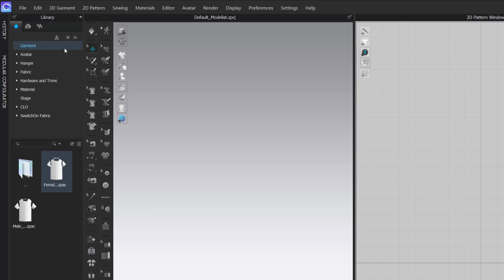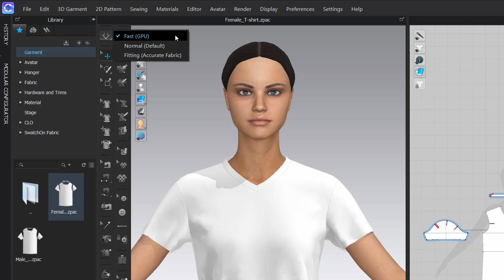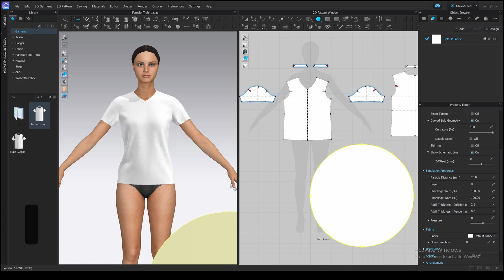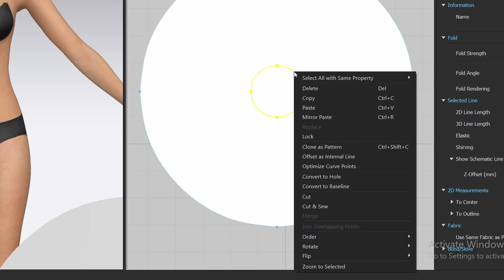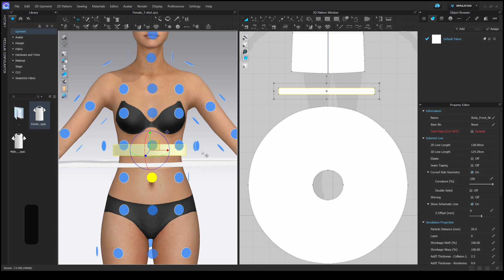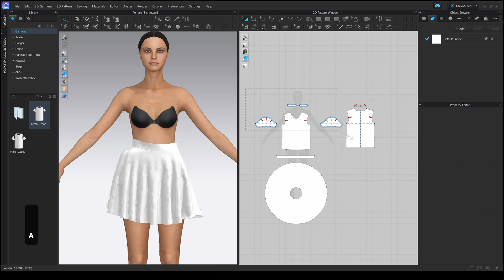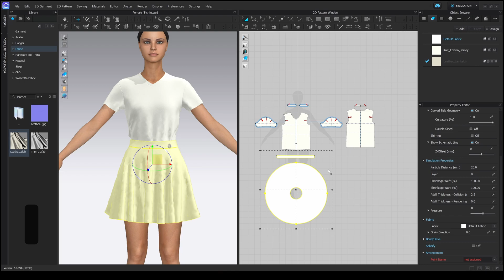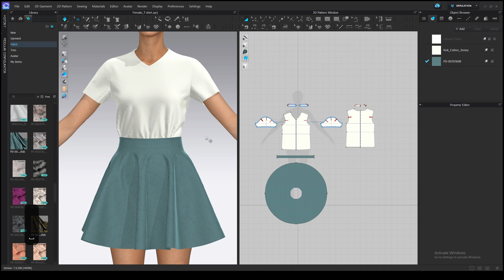CLO3D Basics | CLO3D Beginners Tutorial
Let’s create the first garment together and learn CLO3D Fundamentals!

______CHAPTERS______
00:00 - Avatar, Library
00:42 - Navigation
01:11 - Open the garment
01:58 - Simulation
02:44 - Tools, Shortcuts
04:55 - Measure tools
05:40 - Internal objects, Context menu
06:28 - Moving, rotating the object
08:04 - Arrangement points
08:36 - Sewing
10:31 - Layers
11:31 - Apply a fabric
12:20 - Fabric Properties
13:25 - CONNECT store
14:09 - Particle Distance, Mesh